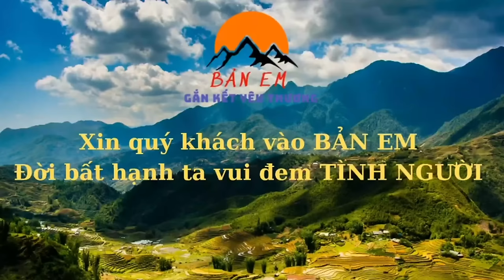Nguy Rồi 2 Ông Cháu Bị Người Chú Hâm Doạ -Em Mạnh Ốm Nặng Người Ông Bật khóc